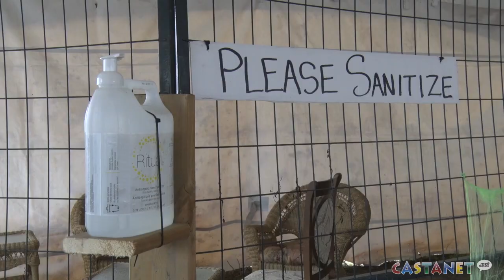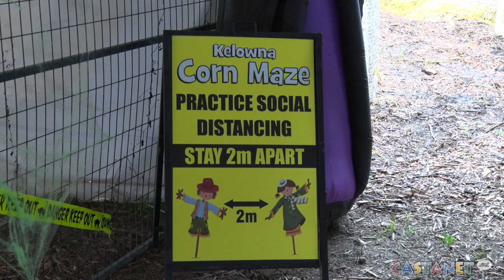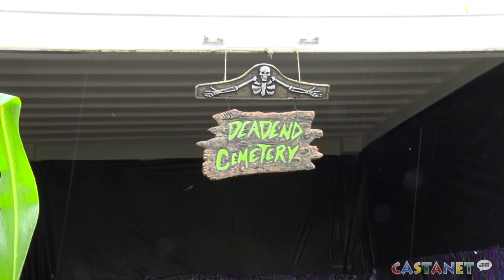Kelowna's largest corn maze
The Kelowna Corn Maze is open every day from 12:30 to 10:30 p.m.